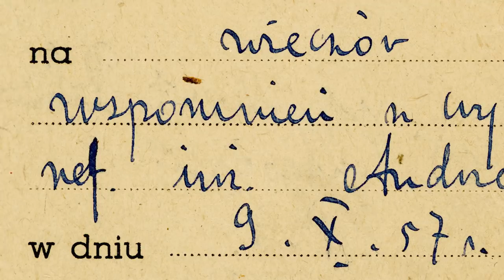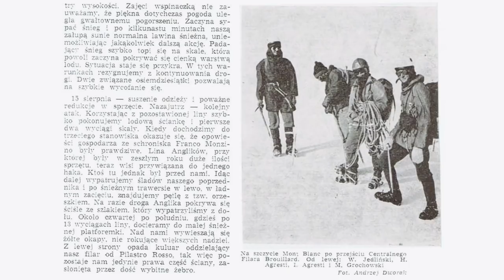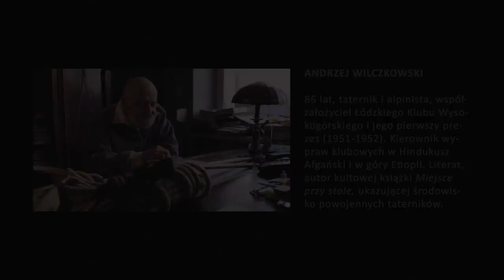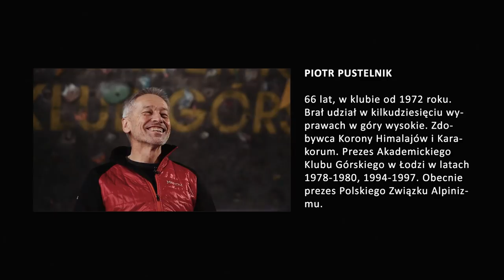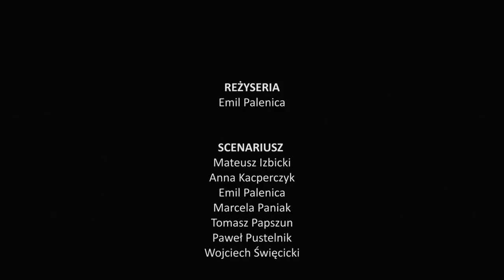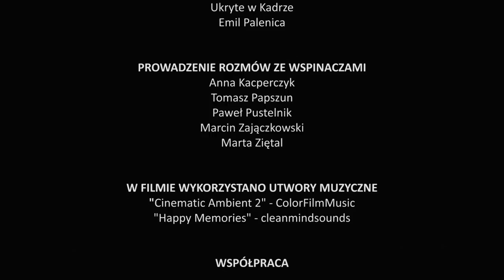Łódzkie Historie Wspinaczkowe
Film prezentuje sylwetki łódzkich wspinaczy działających aktywnie w górach i skałach w latach 50., 60., 70. i 80. ubiegłego wieku. Swoimi przemyśleniami i wspomnieniami z działalności górskiej i wspinaczkowej dzielą się z widzami: Ryszard Przybylski, Jerzy Michalski, Andrzej Wilczkowski, Marek Grochowski, Bogdan Mac, Wojtek Jedliński, Ewa Panejko-Pankiewicz, Piotr Pustelnik, Krystyna Konopka, Marek Płonka oraz Jan Fijałkowski. Do atmosfery tamtych czasów, tamtych ludzi i tamtych gór przenosimy się dzięki unikalnym zdjęciom zgromadzonym przez Łódzkie Archiwum Wysokogórskie. Historia i rozwój łódzkiego środowiska wspinaczkowego pokazana jest także na tle ewolucji sprzętu, jakim dysponowały kolejne pokolenia wspinaczy.

reżyseria: Emil Palenica

scenariusz: Emil Palenica, Anna Kacperczyk, Tomasz Papszun, Paweł Pustelnik, Wojciech Święcicki, Mateusz Izbicki, Marcela Paniak

animacja: Marcela Paniak,  Emil Palenica

zdjęcia: Emil Palenica, Paweł Owczarek

montaż: Emil Palenica

produkcja: Akademicki Klub Górski